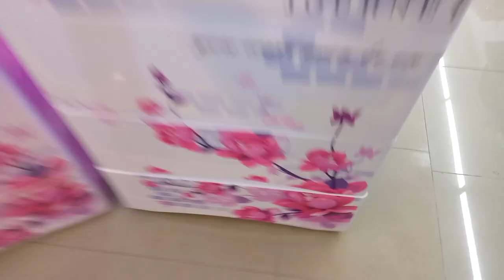Plastic Storage 6 Draws WardRobe | Plastic Drawer | Baby Almari | NewBorn Baby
Home sweet home is just not a mere saying but contains a lot of sentiments, emotions, feelings one has regarding their homes. Every home can be a house but every house is not a home, it takes a lot of love, compassion, fondness and solicitude to make house a home. With a lot of efforts when a home is finally made, everyone wants their home to look heavenly beautiful and aesthetically amazing. Keeping this psyche in mind, BTL Toys is presenting plastic drawers having an alluring and spunky look that will add a tint of magnificently splendid charm in your home.
Want to know more about these compelling drawers! Have a look at its elite features below.
• Durable and resilient fiber plastic
• Captivating Floral prints and inspiring phrases on exterior
• Wheels that will help you in changing its position
• Protective lock and key mode
• Ravishing Storage compartments
 Two locked compartments at the top
 Four Spacious compartments at the bottom
• Washable
• In Stock: Blue, Pink, Beige